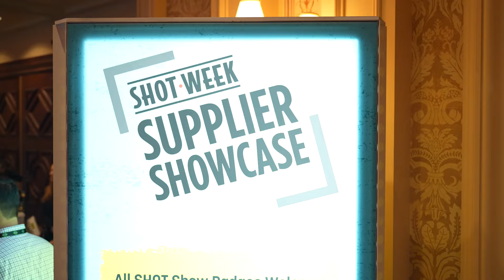Manufacturers Meet with 500+ Suppliers: SHOT Week Supplier Showcase | SHOT Show TV Headline Clip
SHOTShow 2024SHOTShow SHOTShow2024 SHOTTV As SHOT Show 2024 begins we take a closer look at how manufacturers are meeting with 500+ suppliers offering countless materials and solutions for their manufacturing needs at the SHOT Week Supplier Showcase.

The SHOT Week Supplier Showcase is a dedicated event for suppliers to display their shooting, hunting, and outdoor material supplies, off the main trade show floors, including tools, machinery, plastics, fabrics, OE materials, logistics, software or other products and services for the shooting, hunting, outdoor and law enforcement industries.